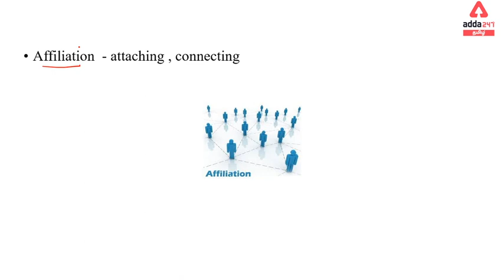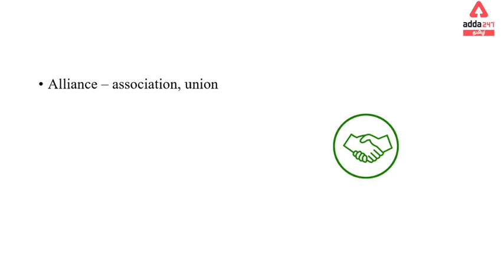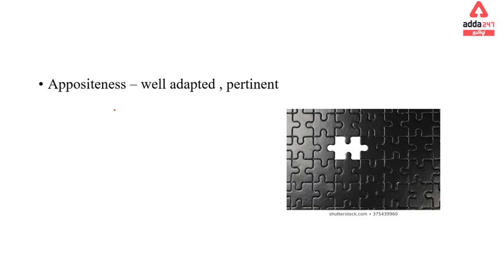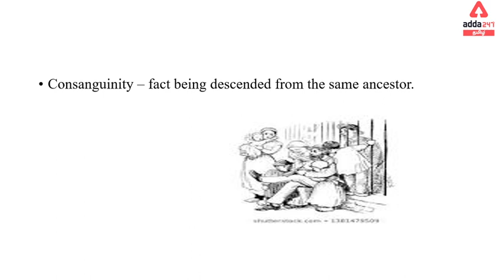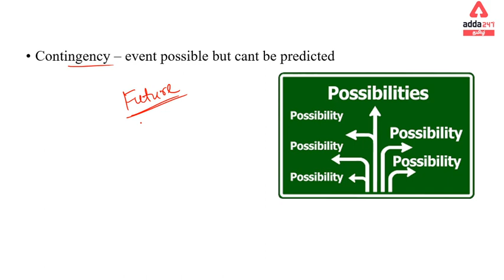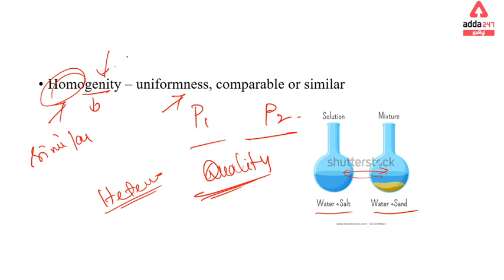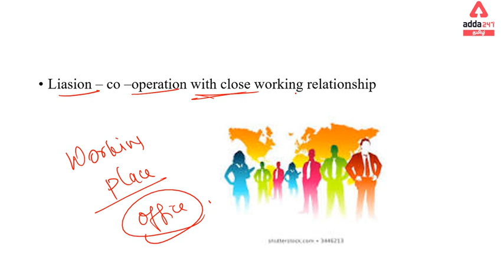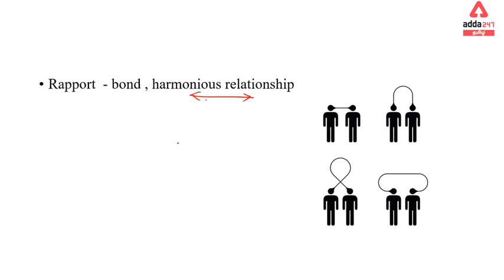Vocab For Relationship | Interesting Words | English | Rakhi Special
லட்சியம் TNPSC 2020-21 | Foundation Course (Prelims) For Group 1, 2 And 2A

Adda247 Live Classes Schedule:

⇒ Morning Shows:
(9:00 AM) - Current Affairs 2020
(10:00 AM) - The Hindu Analysis

(11:00 AM) - Reasoning
(12:00 PM) - General Studies
(02:00 PM) - Maths
(03:00 PM) - General Science
(05:00 PM)- Static GK
(06:00 PM)- Reasoning
(07:00 PM)- General Studies